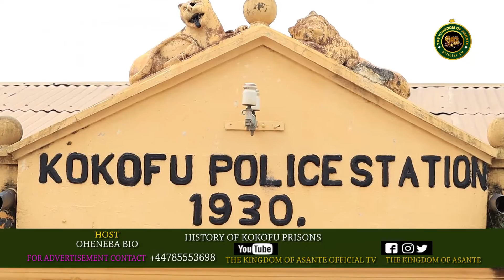THE HISTORY OF KOKOFU PRISONS